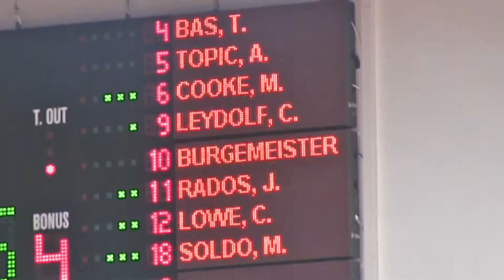AAC Helios suns vs BK Dukes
Bis zur Pause konnten die stark dezimierten Klosterneuburger mit den Helios Suns im AAC-Viertelfinale mithalten, dann war jedoch die Luft draußen.